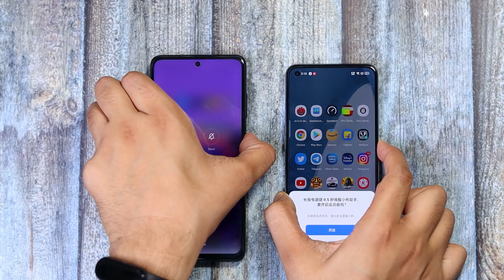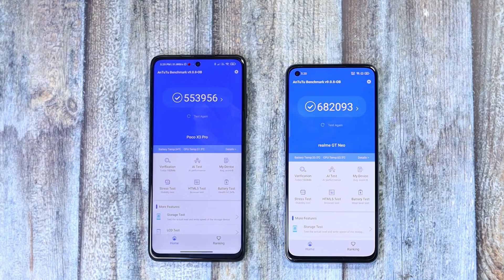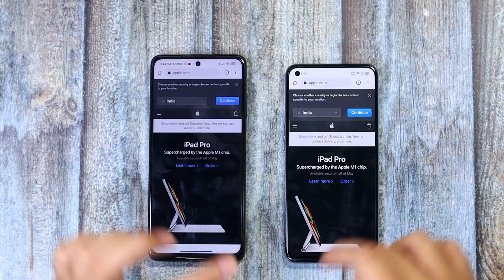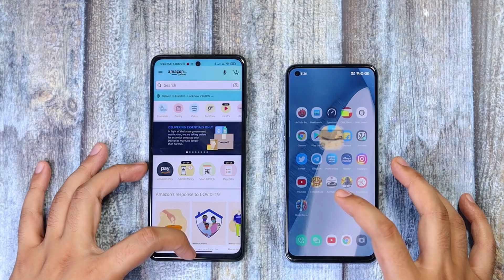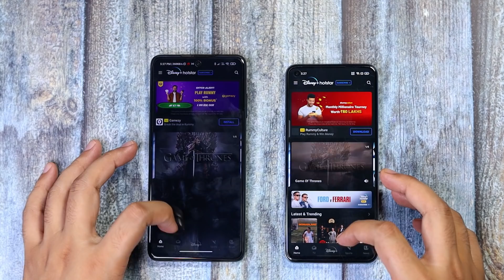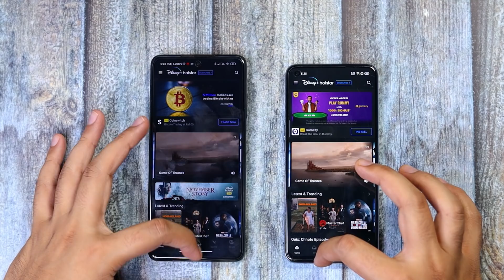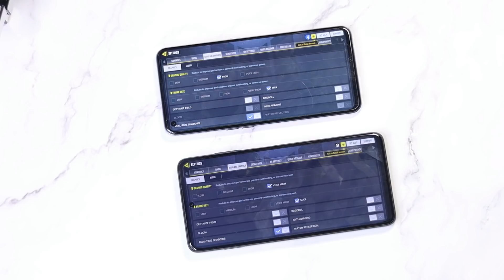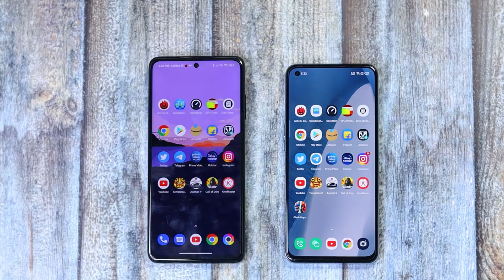Realme X7 Max vs Poco X3 Pro Speed Test (SD 860 vs DIMENSITY 1200) SHOCKING RESULT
In this video, Poco X3 Pro vs Realme X7 Max, Realme X7 Max vs Poco X3 Pro Speed Test, Kon sa jada better hai, Poco X3 Pro Ya Realme X7 Max, Dimensity 1200 Ya SD860, realme ui 2.0 Ya MIUI 12, Kya lagta hai apko kon sa hai better?

IQOO 7 5G Amazon First Sale Unit Unboxing | SD870 5G, 66W, 120FPS Gaming | Better than Mi 11x?

Realme X7 Max vs Poco X3 Pro,
Poco X3 Pro vs Realme X7 Max Speed Test,
Realme X7 Max vs Poco X3 Pro Comparison,
Realme X7 Max vs Poco X3 Pro antutu,
Realme X7 Max vs Poco X3 Pro gaming,
Realme X7 Max  vs Poco X3 Pro Camera,
Realme X7 Max vs Poco X3 Pro Performace Test,